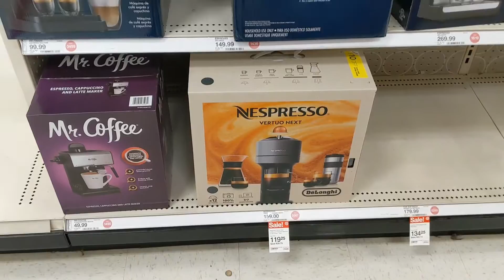WEEKEND RUN TO TARGET |WALK THROUGH |FALL AND WINTER STOCK